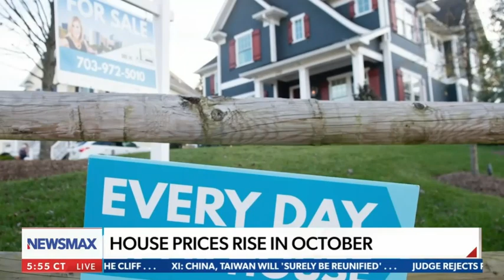Housing Market / S&P / EV's & Churros - Business Headlines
Seth Denson & Christina Thompson discuss today's business headlines on @NewsmaxTV  - today, topics include the continued rise of the S&P 500, the unexpected increase in housing prices, electric vehicles, and Costco's rumored removal of churros from their snack bar.